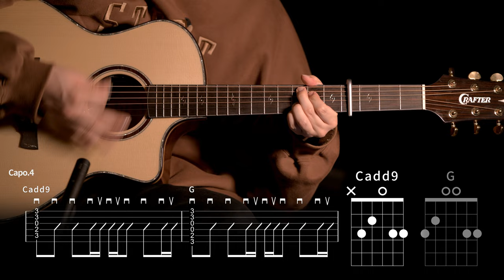536.Maroon 5 - Payphone 기타커버 【★☆☆☆☆】 | Guitar tutorial |ギター 弾いてみた 【TAB譜】